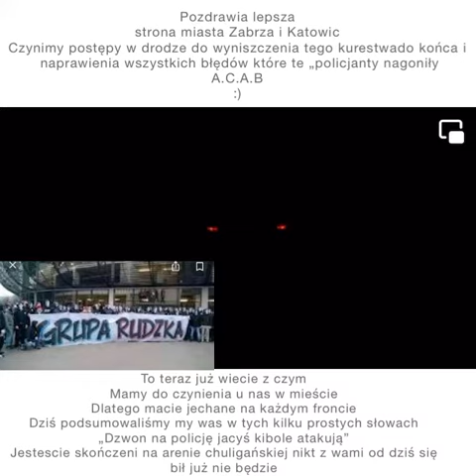Grupa Rudzka Torcida Górnik Zabrze Tel.na komendę SPÓJRZCIE 😂😂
Grupa policyjna dzwoni do kolegow na komendę !prawda wyszła wykońcu na Jaw jesteście skończeniu na arenie kibicowskiej
Amen